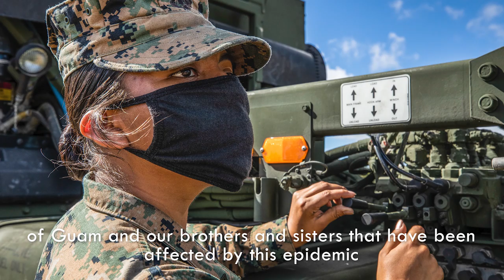U.S. Navy Expeditionary Medical Facility Preparations in Guam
NAVAL BASE GUAM (April 17, 2020) Sailors assigned to Naval Mobile Construction Battalion (NMCB) complete expeditionary medical facility (EMF) site preparation. The EMF will provide expanded medical capabilities in support of DoD's COVID-19 response and will enable forces to be postured to support Guam and the region if a Defense Support of Civil Authorities mission is requested. (U.S. Navy video production by Jimmy Shea/Released)